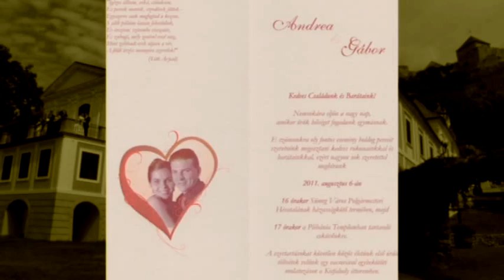Andrea és Gábor esküvői videója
A 25 éves videós pályafutásom egyik legkedvesebb esküvője.